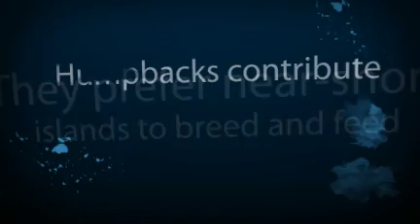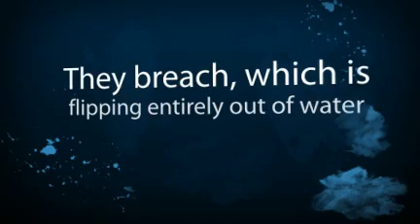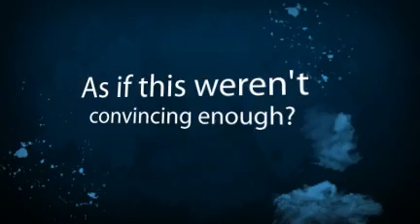Humpback Whale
by Adriana Cicciarelli

Works Cited:

1)
Alaska Stock Photography - Alaska.  "Baby Humpback Whale Picture." 8 Nov. 2010.

6)
Wildlife Conservation Society.  "Humpback Whale - Saving Wildlife." 8 Nov. 2010.

7)
Marine Biology, Ocean Life Conservation, Sea creatures, Biodiversity, Ocean research...  "Humpback Whale, Megaptera Novaeanglieae."

9)
eHow | How To Do Just About Everything! | How To Videos & Articles.  "Why is the Humpback Whale an Endangered Species?" 8 Nov. 2010.

10)
TwistedSifter | The Best of the Web, sifted, sorted and summarized.  "How Do Humpback Whales Hunt?  Coordinated Pod Hunting Using Bubble Nets."  8 Nov. 2010.

13)
Greenpeace USA.  "Follow the Great White Trail | Greenpeace International."  8 Nov. 2010.

14)
Alaska Stock Photography - Alaska.  "Humpback Whale Breach Tongass National Forest Alaska."
8 Nov. 2010.